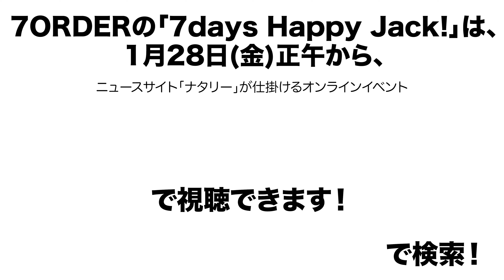【マツリー vol.2】7days Happy Jack! カウントダウンムービー（阿部顕嵐編）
「会いたい人としたいことをする」をテーマに、7ORDERのメンバー1人ひとりに密着した番組「7days Happy Jack！」が、1月28日（金）からオンラインイベント「マツリー vol.2」にて配信されます。開催を間近に控えた1月20日（木）から、収録後のメンバーにそれぞれの企画の魅力を語ってもらったカウントダウンムービーの公開がスタートしました。

カウントダウンムービーは、「7days Happy Jack！」の配信と同じ順番でナタリーYouTube公式チャンネルにて毎日19時に公開されるもので、開催3日前の本日1月25日（火）は阿部顕嵐さんの動画が公開されています。

各メンバー、一体どんな企画になっているのか...？メンバーのコメントに期待を膨らませて、開催まで楽しみにお待ちください。

‹7ORDERの「7days Happy Jack!」概要›

■概要
7ORDERのメンバーに密着!ロケあり、インタビューありの番組を7日間連続で公開します。「会いたい人としたいことをする」をテーマに、メンバーから募った希望を叶える瞬間に立ち合いました。縁のある場所でロケをしたり、お世話になっている人と再会したり. プライベート感たっぷり!ステージ上とは一味違う、自然体な表情はファン必見です。​​

■出演者
7ORDER / and more

■配信日時
2022年1月28日（金）　長妻怜央
2022年1月29日（土）　萩谷慧悟
2022年1月30日（日） 真田佑馬
2022年1月31日（月） 安井謙太郎
2022年2月1日（火）　森田美勇人
2022年2月2日（水）　阿部顕嵐
2022年2月3日（木）　諸星翔希

※各日12:00にコンテンツが配信開始されます。
※各日のコンテンツ配信終了後、アーカイブ配信に切り替わります。
※2月4日（金）〜6日（日）は7人全員分の企画がアーカイブ配信されます。

公演名 :マツリー vol.2
日程：2022年1月28日（金）12:00〜2月6日（日）23:59
          ※コンテンツごとに配信時間が異なります
　　　 ※一部アーカイブ配信があります
出演：順次発表
価格：3,500円(税込)
チケット：マツリーサイト(Bitfan) / Streaming+にて販売
販売期間：12月22日（水）19:00〜2月6日（日）21:00
主催：株式会社ナターシャ / KDDI株式会社
協力：株式会社SKIYAKI